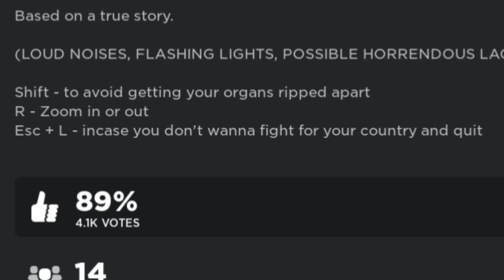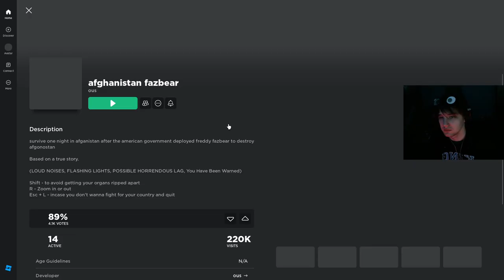This Roblox Game Is Too Wild To Make Up..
Hello folks, as always my name is Bloodigit and welcome to whatever in the world this game was. This has been in my backlog for a while and if any of you are around on the channel you'll know I actually uploaded part of this as a short first. It actually did quite well! Anyways, I just wanted to make something to try and get just back into the swing of things for content creation on the channel. I thought this crazy video would be good enough for now lol. So I hope you enjoy, game link is down below if you want to try it yourself and remember. Smile, keep your head up, and let's fight for a future so bright, its too much for our eyes.